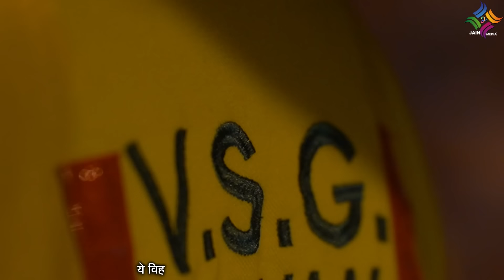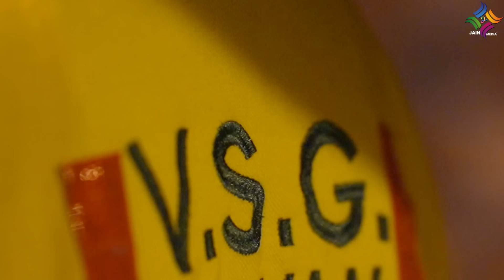विहार सेवक ने बचाई 3 साध्वीजी भगवंतों की जान | Vihar Sevak Saved The Lives Of 3 Jain Sadhvi ji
Vihar Sevak CA Arvind Bhai Sethiya Saved The Lives Of 3 Jain Sadhviji Bhagwants Risking His Own Life, During Vihar To Deesa, Gujarat | खुद की जान जोखिम में डालकर विहार सेवक अरविंद भाई सेठिया ने बचाई 3 साध्वीजी भगवंतों की जान | Vihar Seva | Jain Sadhvi |

प्रणाम,
आज हम हाल ही में घटित हुई एक ऐसी घटना जानेंगे जो हमें विहार सेवा और विहार सेवकों की अनुमोदना भाव से भर देगी ! हाल ही में लगभग 50 साधु साध्वीजी भगवंतों का विहार डीसा, गुजरात की तरफ चल रहा था ! विहार के दौरान बिच में एक ऐसी घटना घटित हुई जिसमें श्री डीसा विहार सेवा Group के Member CA Arvind Sethiya ने अपनी जान को खतरे में डालकर 3 साध्वीजी भगवंत की जान बचाई ! यह घटना कैसे हुई और अरविंद भाई ने किस तरह साध्वीजी भगवंत को बचाया ? क्या अरविंद भाई इस Accident के बाद दोबारा विहार सेवा में जुड़ेंगे ? आइए जानते हैं इन प्रश्नों के उत्तर इस प्रस्तुति के माध्यम से !

जय जिनशासन
जय महावीर